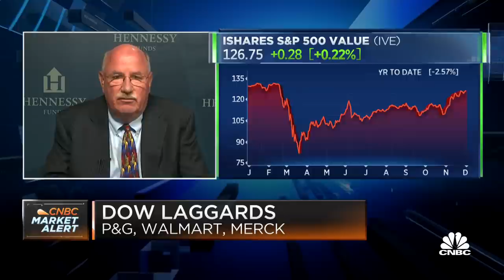Why Neil Hennessy's 2021 playbook is about pent-up demand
Neil Hennessy, Hennessy Funds chief investment officer, joins 'Power Lunch' to discuss his 2021 market outlook and the names he's watching.